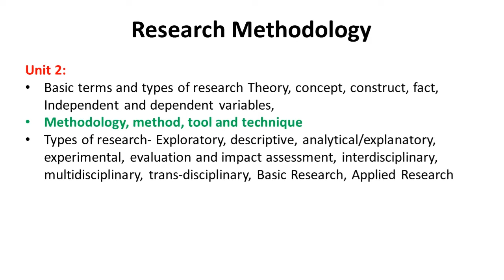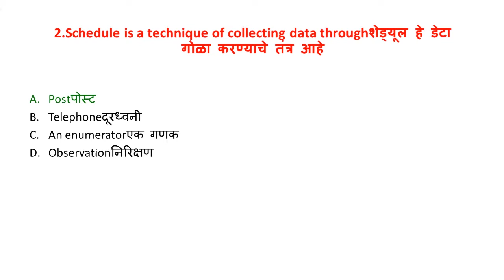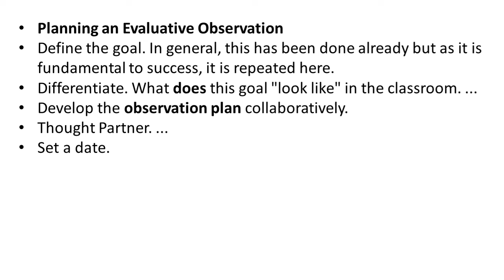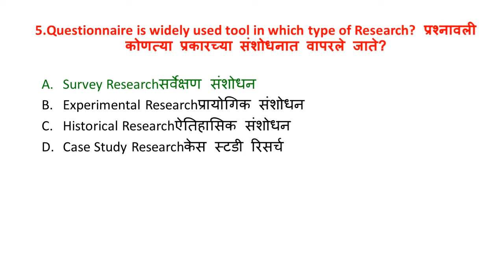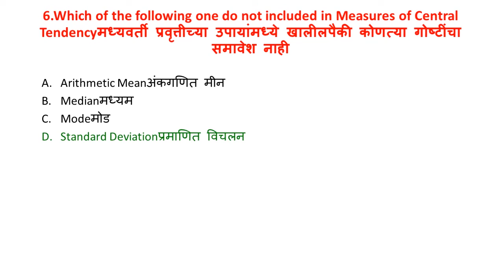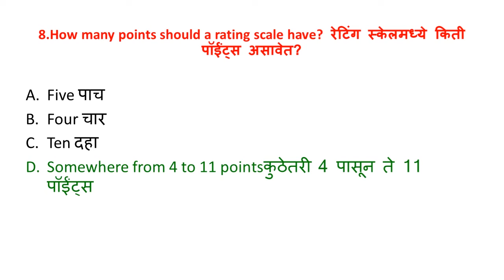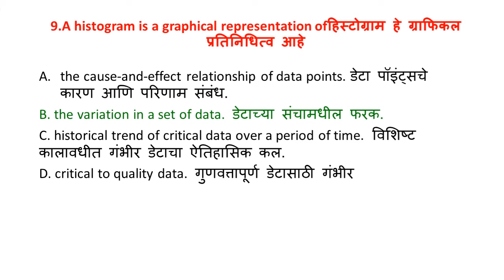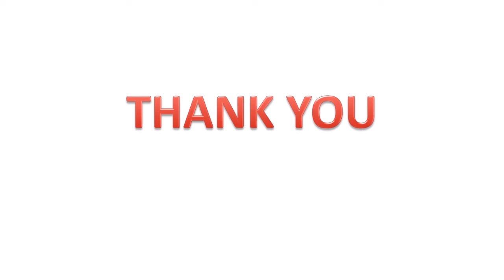Swami Ramanand Tirth Marathwada University, Nanded 2022 | Research Methodology| PhD IMP MCQs-10